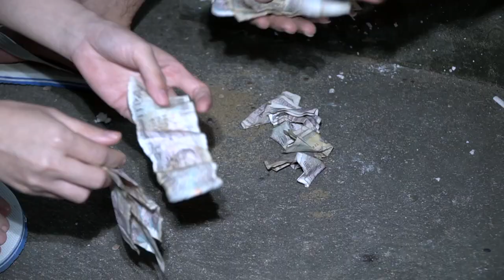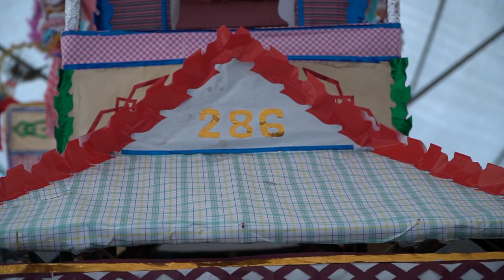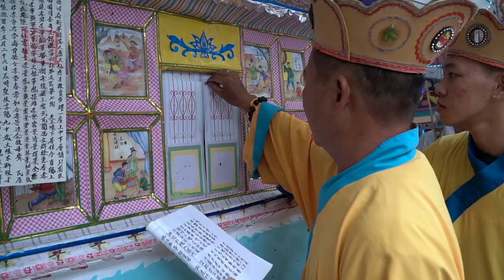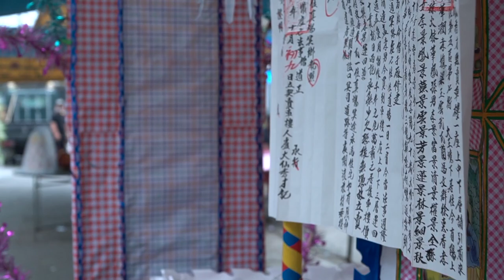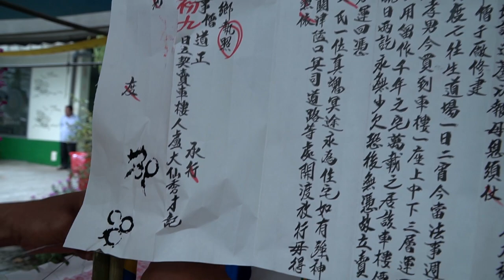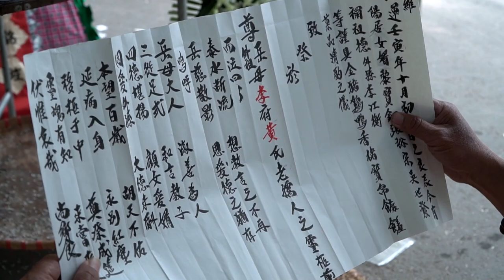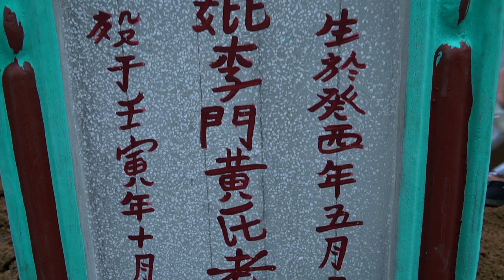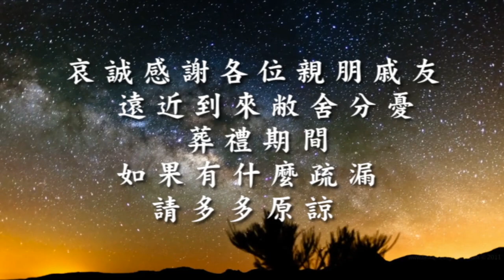LỄ TANG VÒNG SỲ Tập 3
VIDEO :  GIPMAU